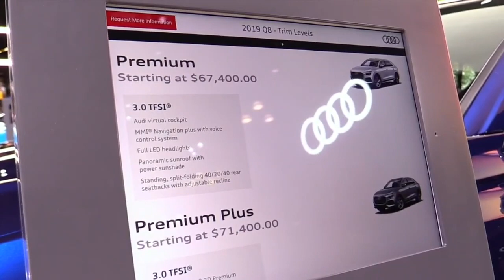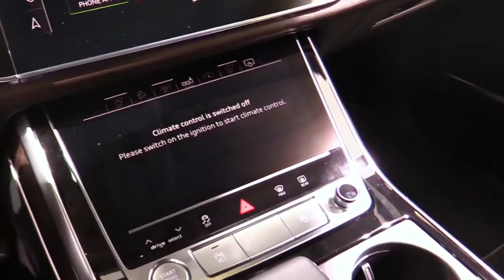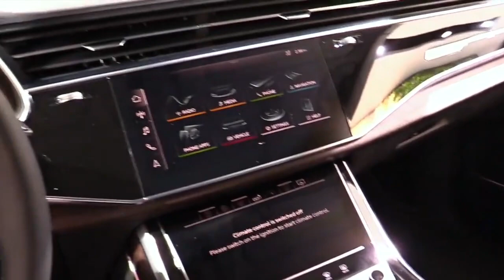2019 Audi Q8 Quattro FullSys Features | Exterior Interior | First Impression HD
2019 Audi Q8 Quattro FullSys Features | Exterior Interior | First Impression HD